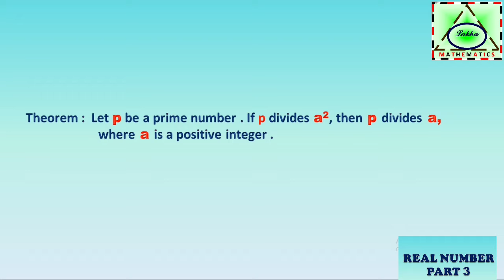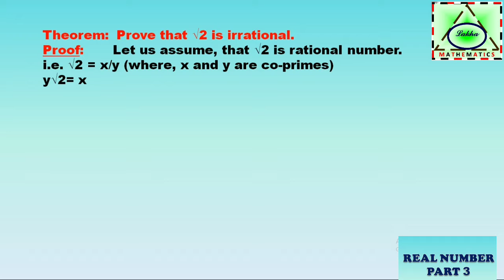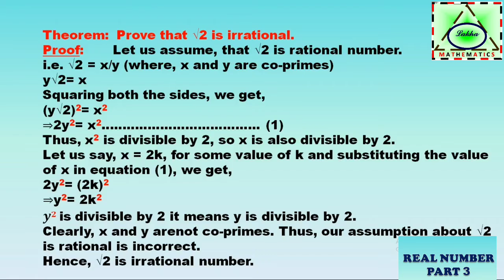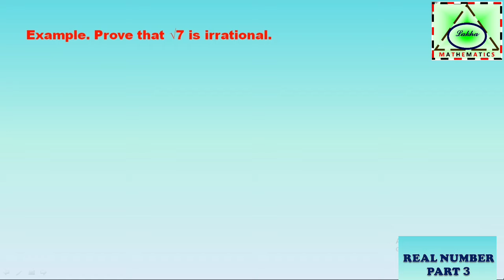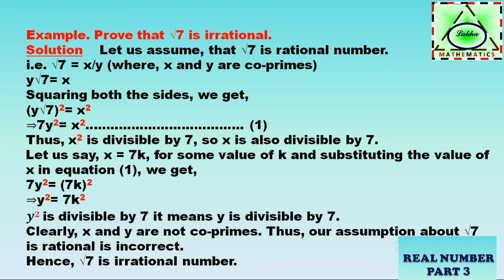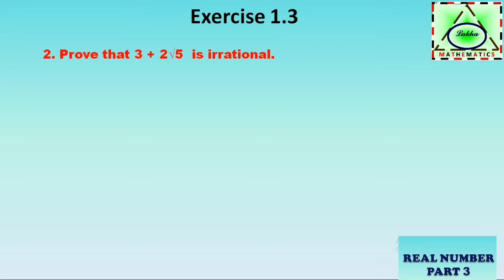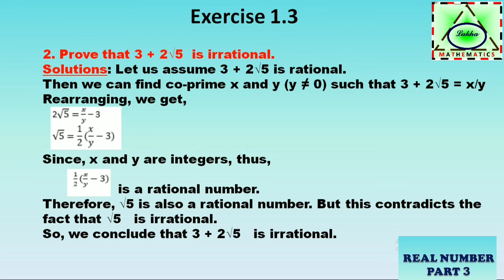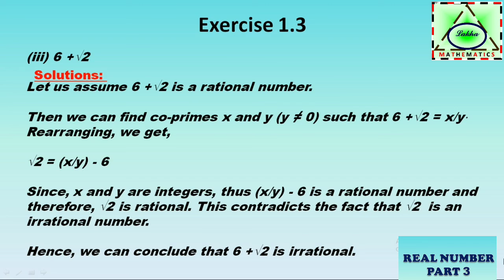Real Number 3 Chapter 1 (Class X)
Real number parts 3 from this vedio you can learn some theorem, example and exercise 1.3 from class X NCERT book.